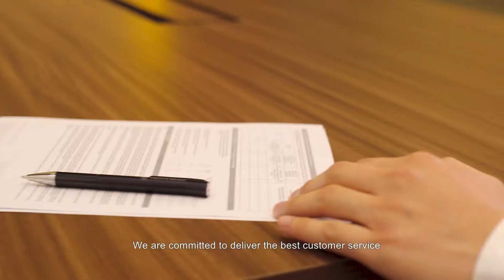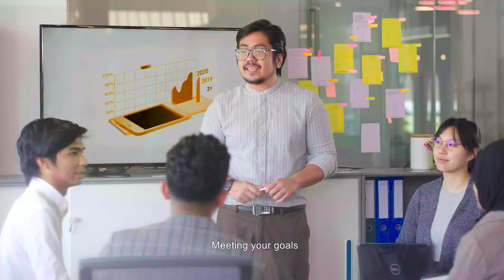Takaful Brunei Corporate